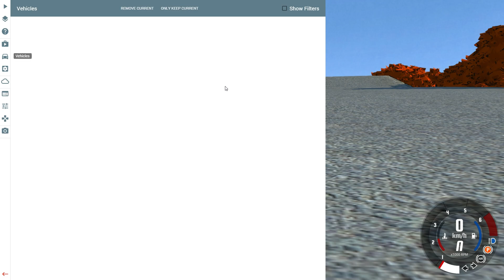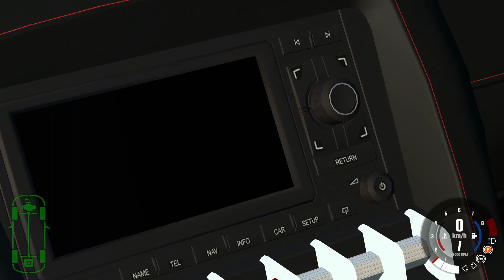BeamNG Drive ╠ Let´s play ╣ #3 Der Berg ruft.....Den Traktor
_-°LoS_OssOs°-_

Let´s plays der beosnderen Art.
Von mir, für euch frisch auf den Bildschirm.
Game-capture: Fraps
Gamesound-capture: Fraps
Mic-capture: Audacity
Rendering: Adobe Premiere Pro
Intro: Sony Vegas 13